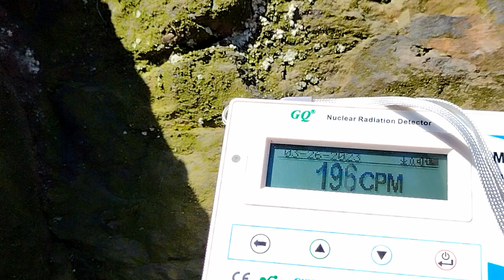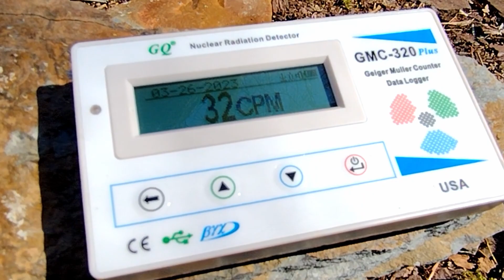Dirtman Report Rockhound Rockhazards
Dirtman joins the Middle Susquehanna Riverkeeper John Zaktansky and Doug Fessler in a radioactive cave in Central PA!